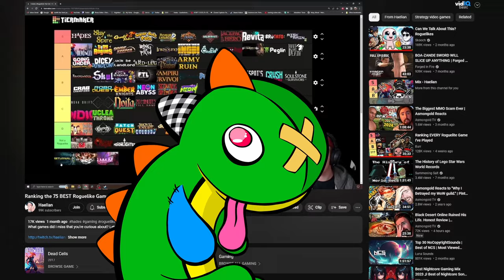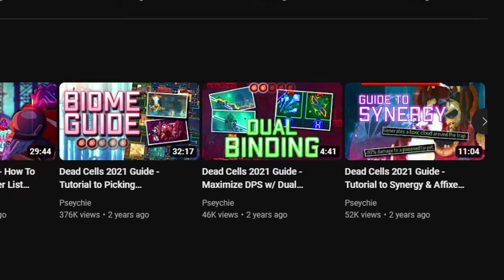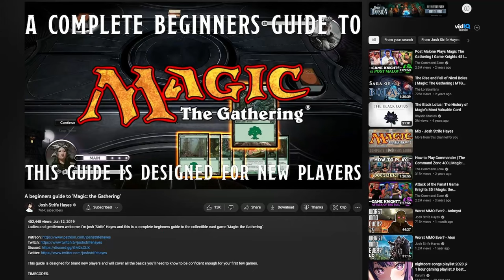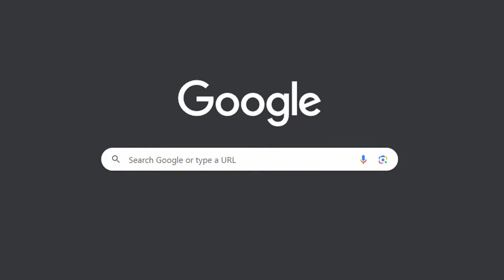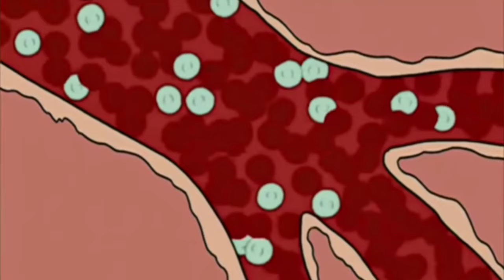I Played Youtube's 7 BEST Roguelikes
I played and ranked the 7 Best Roguelikes according to Youtubers.  I watched 8 different videos from 8 different youtubers to determine what games would go on my list. After playing all of these games I took it upon myself to give it my own ranking.

The games on this list include Hades, Risk of Rain 2, The Binding of Isaac, Gunfire Reborn, Slay the Spire, Enter the Gungeon, and Dead Cells.  Not sure if I can say I completely enjoyed all of these games, but it's still always nice to expand your horizons and play games you'd usually never play.